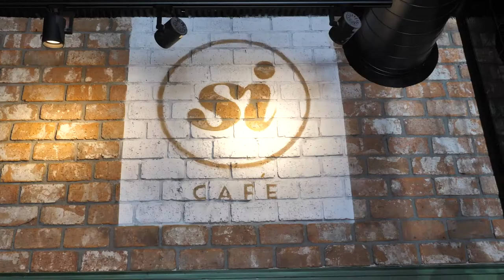צילום קולניריה בימוי ועריכה: רונן גולדשטיין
רשת סי קפה סרט תדמית
צילום בימוי ועריכה: רונן גולדשטיין